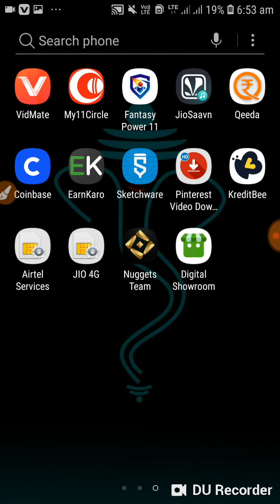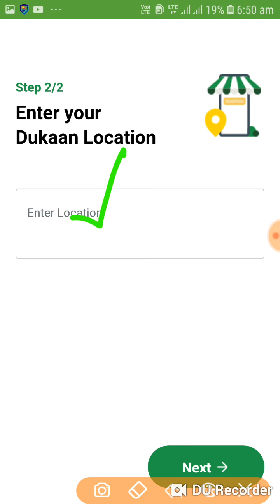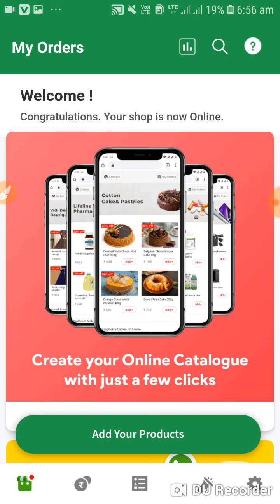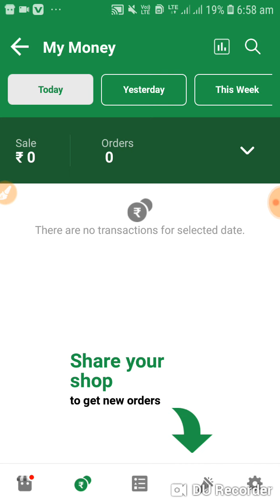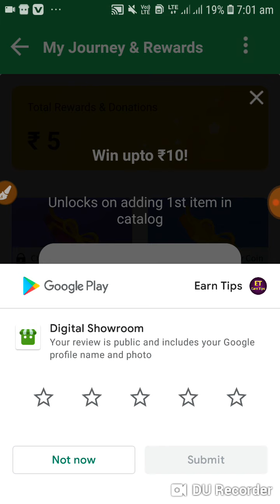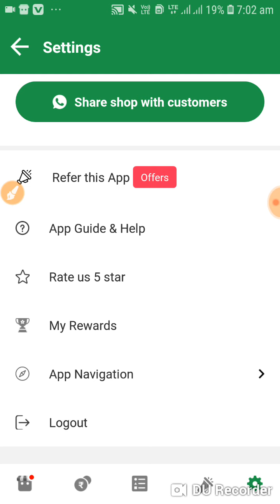Scratch To Win 10,000₹ Paytm Cash Per Day